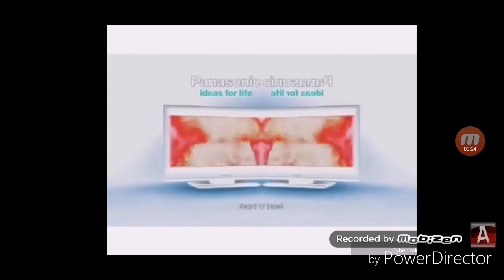Panasonic logo History Effects 3